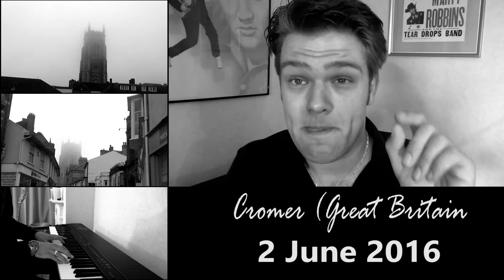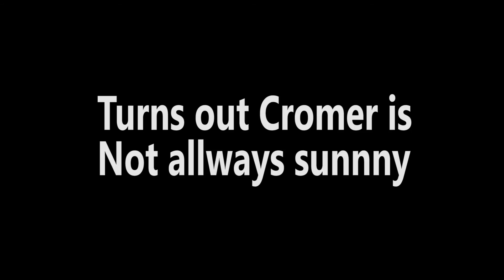Fog (Not Vlog) - 021